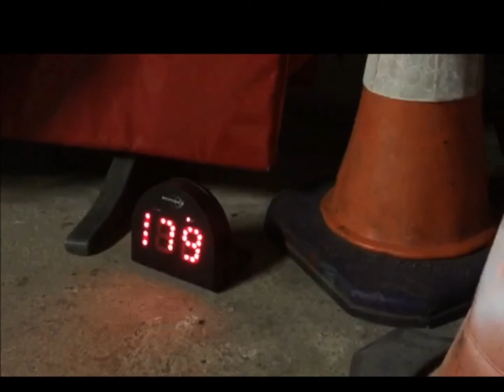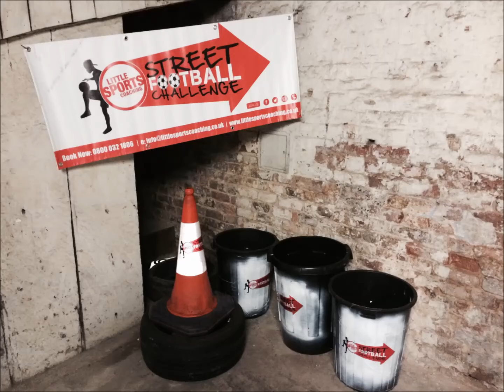Street Football Challenge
A fantastic addition to any event, party or as a one off fun-based activity to support your enrichment. Our series of football based challenges will test players, of all ages, as they battle to try and overcome each activity.